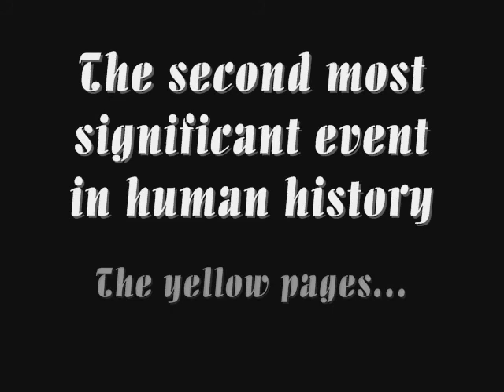Walk like an Egyptian